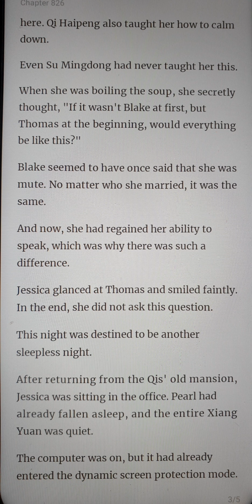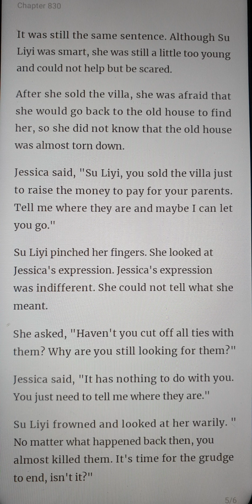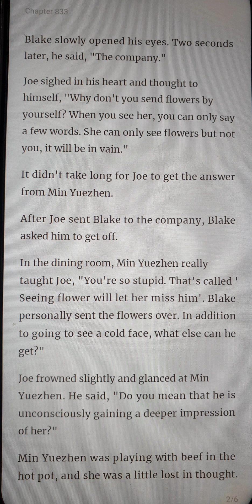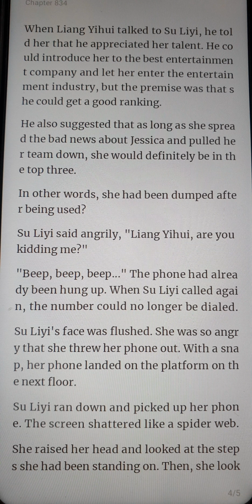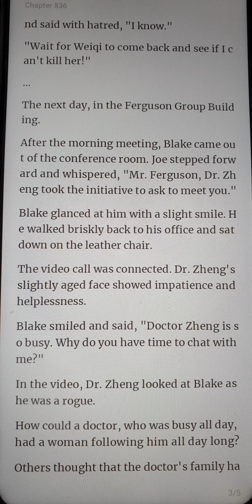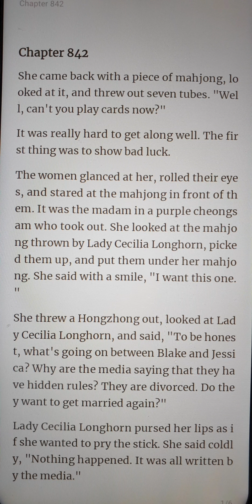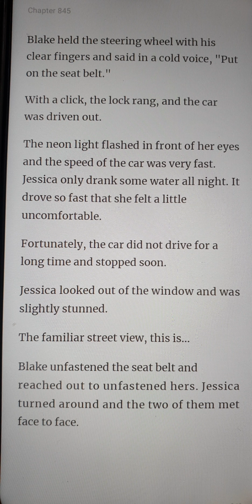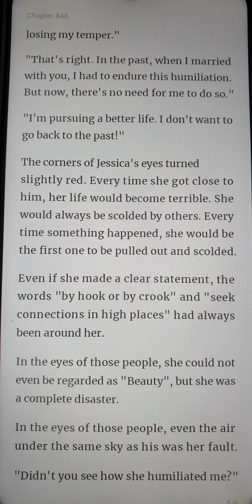Forceful Marriage Young Master's Mute Wife chapter 826-846